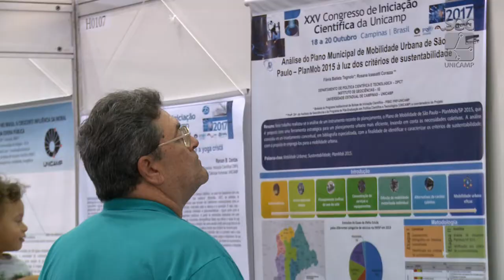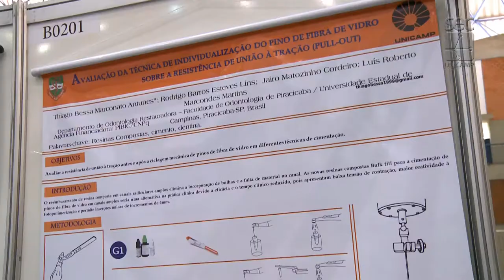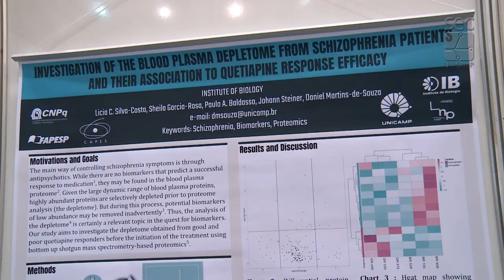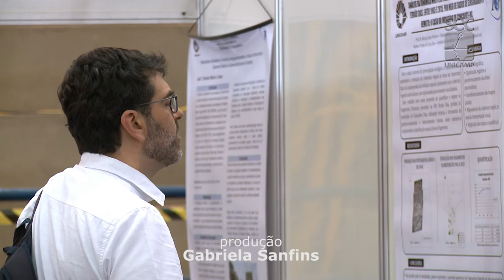Registro Geral - XXV Congresso de Iniciação Científica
Congresso de Iniciação Científica da Unicamp termina nesta sexta, dia 20 de outubro. Os trabalhos dos 1.690 alunos inscritos foram expostos no Ginásio Multidisciplinar (GMU) e distribuídos entre as áreas de Biomédicas, Tecnológicas, Humanas, Exatas e Artes. De acordo com o pró-reitor de pesquisa Munir Skaf, o contato com a pesquisa ajuda o aluno em futuras escolhas profissionais. Graduandos que fazem pesquisa, seja ela financiada ou voluntária, podem participar do evento, que já está na agenda anual da universidade.